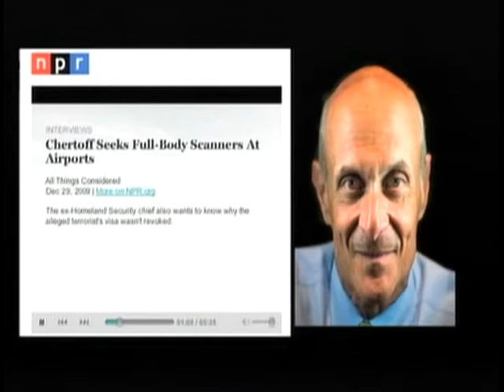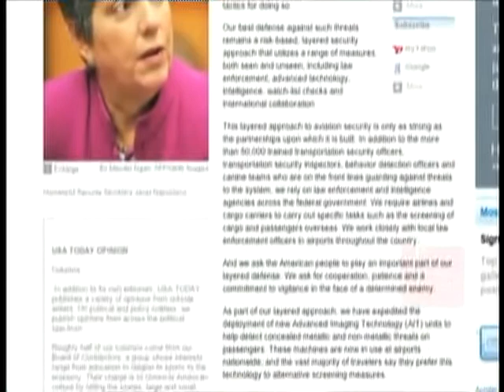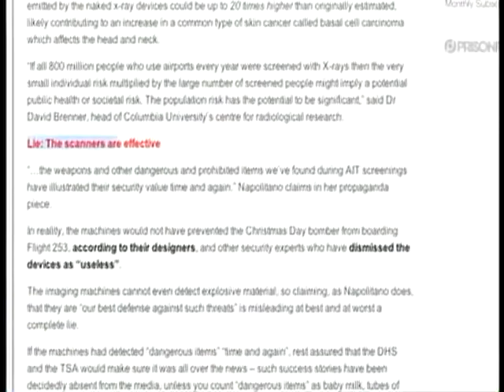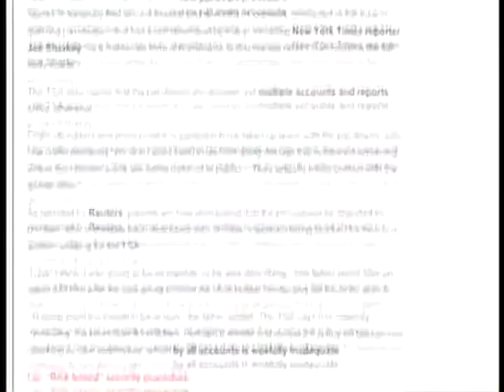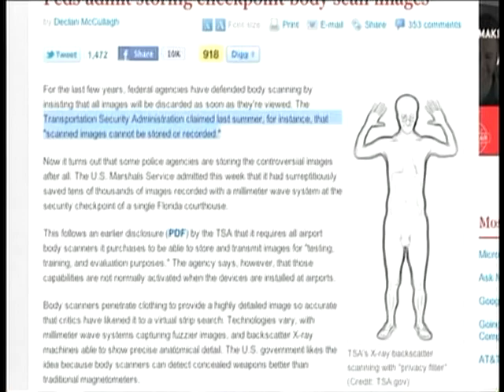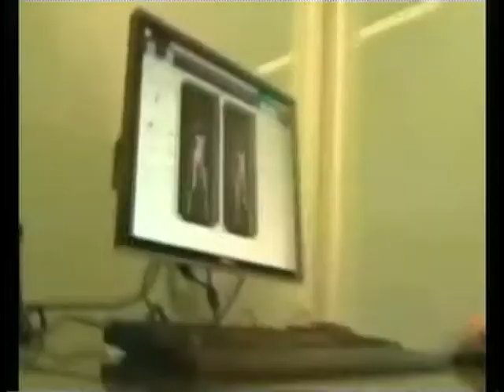911 was an INSIDE JOB s3e23 11 20 10 part 3 4